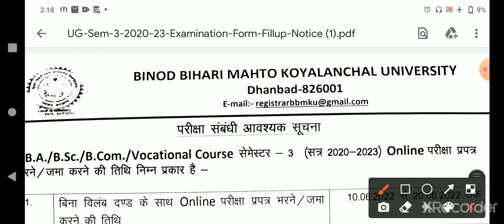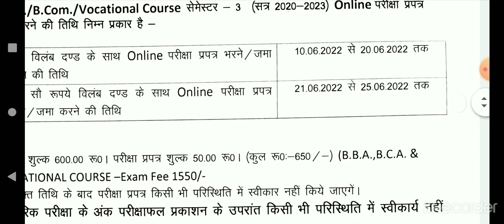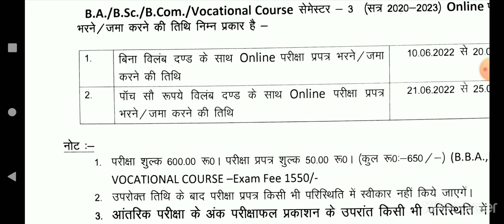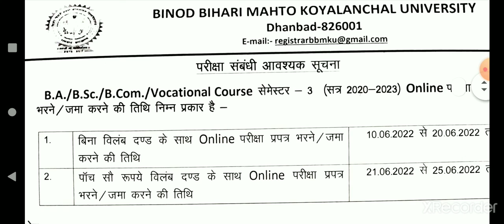ug sem3 examination form fillup date in bbmku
bbmku ug latest informationbbmku ug latest news

Ug sem 3 exam form fillup date
bbmku ug sem-1 exam news
bbmku pg latest information
Ug semester 3 form fill up
bbmku today news
U g sem 3 exam date
ug exam 2022

Narimany jha